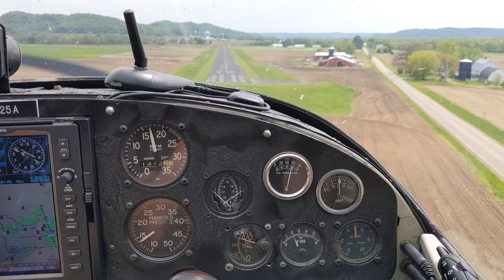Flying Memorial Weekend 2020(2)